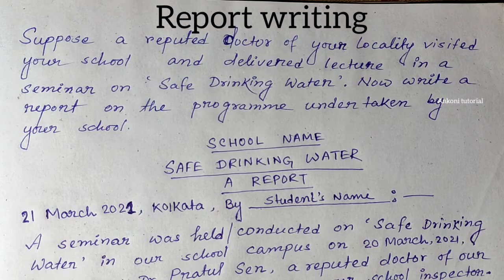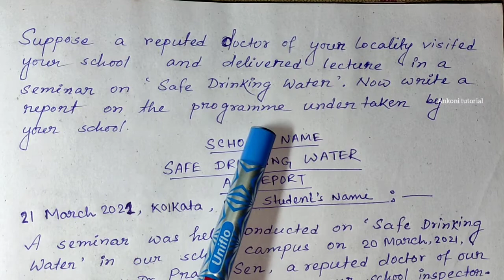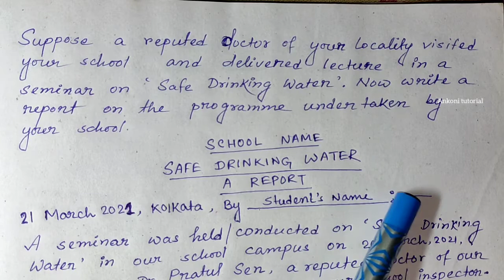SAFE DRINKING WATER | REPORT WRITING | IMPORTANT FOR CLASS TEN & TWELVE BOARD EXAM | EASY FOR ALL